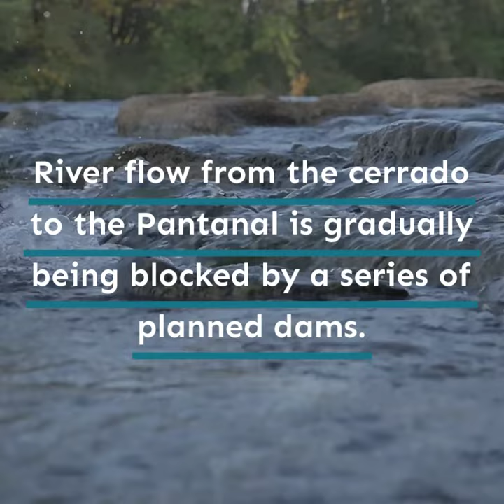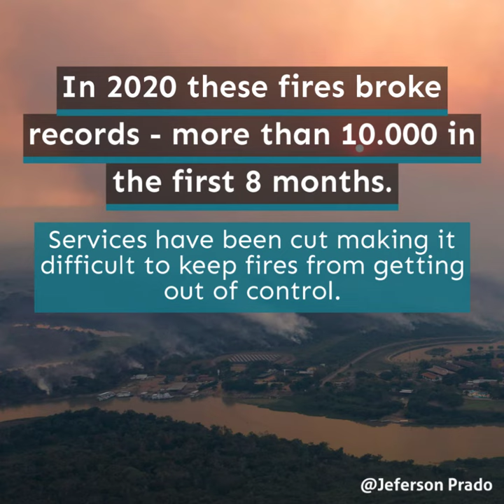Pantanal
The Pantanal is one of the world’s largest wetlands! 🌎 But do you know how it is threatened?